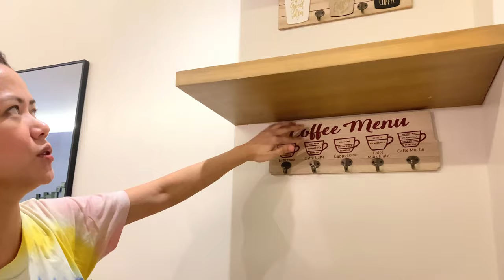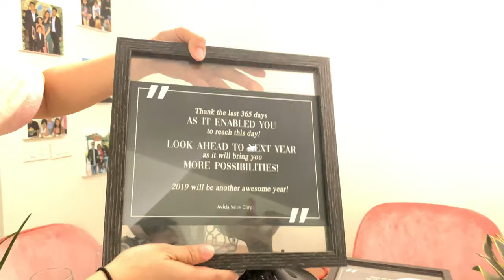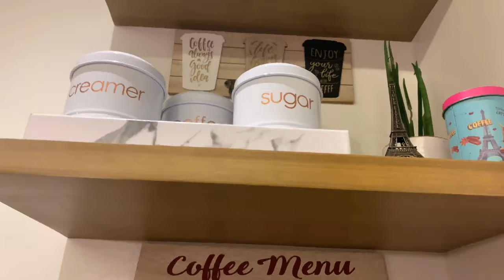VLOG#39 DIY COFFEE BAR+ CONSOLE TABLE DECOR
HEY GUYS FOLLOW ME ALSO